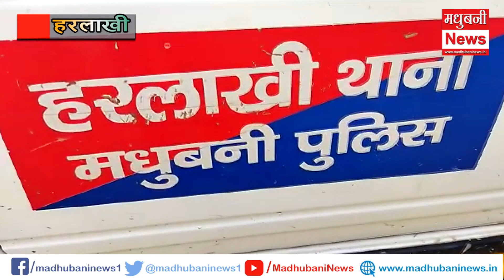सड़क दुर्घटना में दो लोग जख्मी। जांच में जुटी पुलिस।